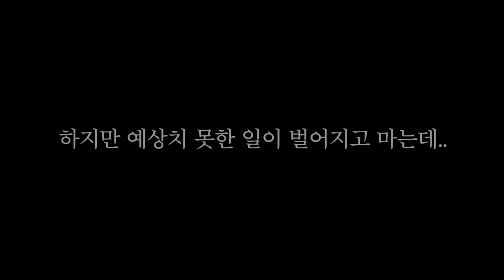찐친들의 헤어진 친구 위로해주는 법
사용음원 - 저 놈 또 시작, 개가 되었다